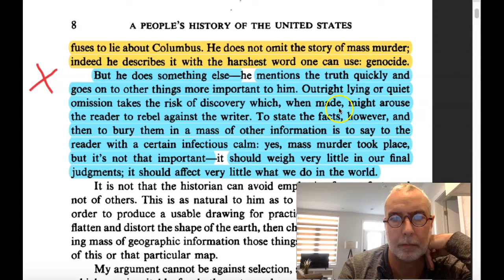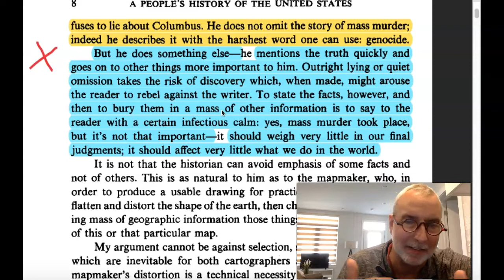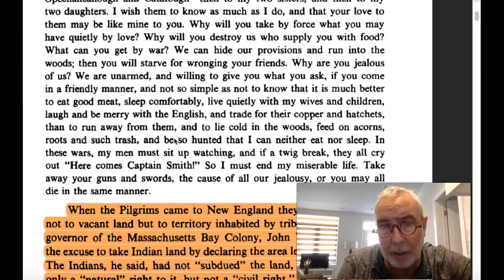C: Workshopping Zinn_2